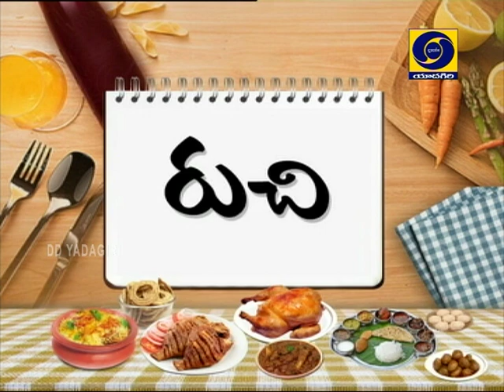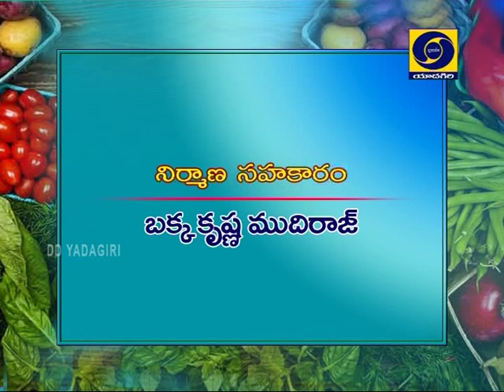Ruchi Cookery : Regupandla Pachdi Dt : 30 - 01 -2020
Regupandla Pachdi